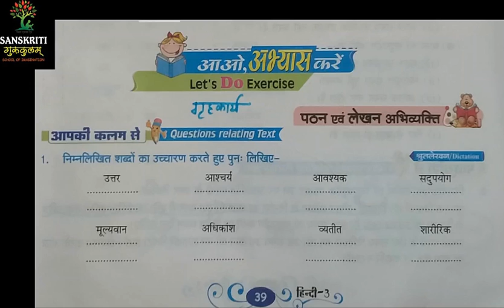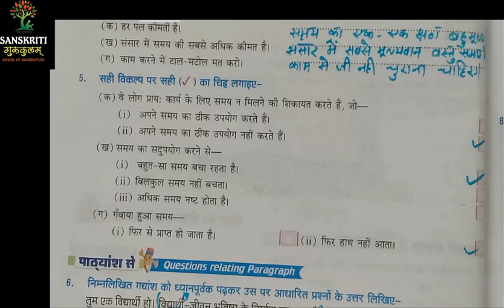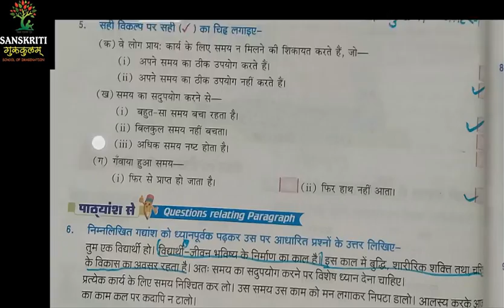Samay nahi milta - समय नही मिलता | पाठ 7 |Q/Ans | 3 | hindi | 11020